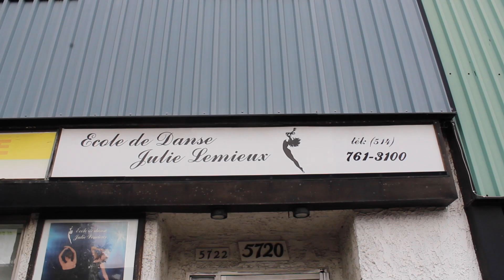Vidéo Camp de jour EDJL été 2019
Vidéo sur la chanson de camp composée par Jessica Cantin et les jeunes du camp de jour de l'école de danse Julie Lemieux.

Caméra : Gabrielle Hade

Danseurs : Jeunes de l'école de danse Julie Lemieux, Gabrielle Desbiens et Gabrielle Hade

Paroles : Jessica Cantin et jeunes du camp de jour EDJL
Chanson : Tout le bonheur du monde, Sinsemilia